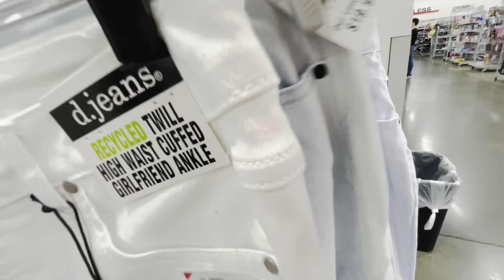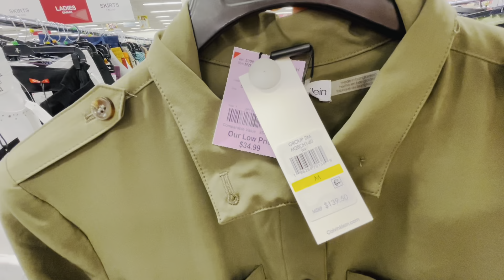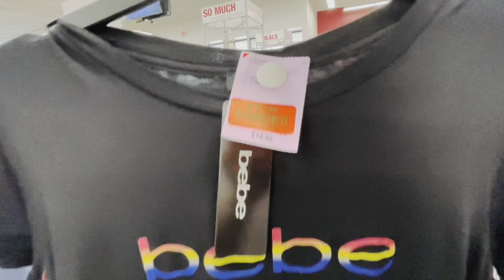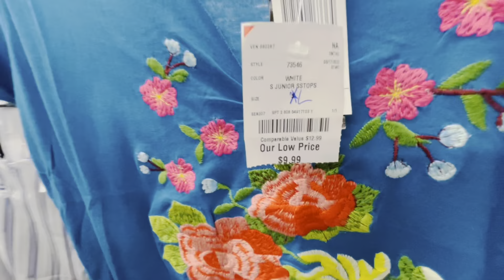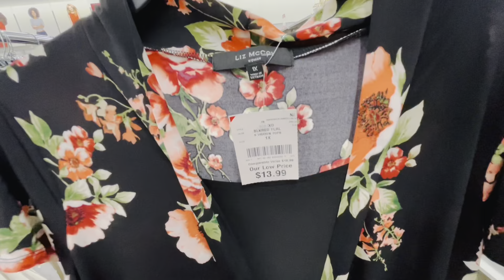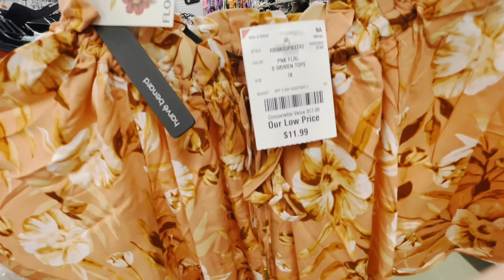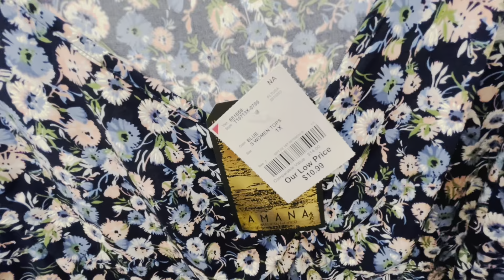BURLINGTON NEW FINDS‼️ SHOP WITH ME